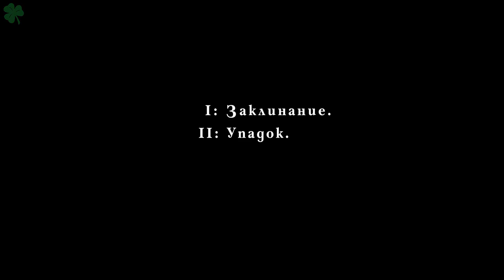ЗАПОВЕДЬ ЗЛА ТРЕЙЛЕР 2021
ИНФОРМАЦИЯ